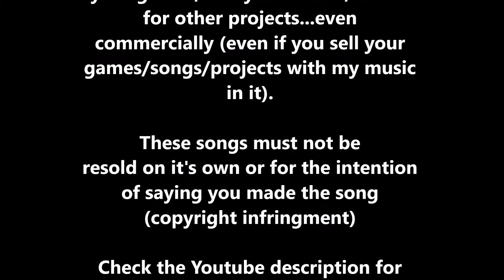Backing Song 1 (90s/2000s Rnb Style, Instrumental, Background, Royalty Free, Rapper, Singer)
You can use this piece of music for your songs if you wanted to add vocals, and if you like, sell your song with your vocals in it. Please do not resell this piece of music standalone. Commercial use is only allowed once it is being used for a project, not selling this music by itself (which is what I do for potential customers). For example, if you add vocals and use this music for a backing track, that is allowed.

You can use this song in games, vlogs, or whatever project you like (even if you sell your game, videos, etc, with my music in your project). Please credit me something like Music By Nicole Marie T or Composed By Nicole Marie T

Or